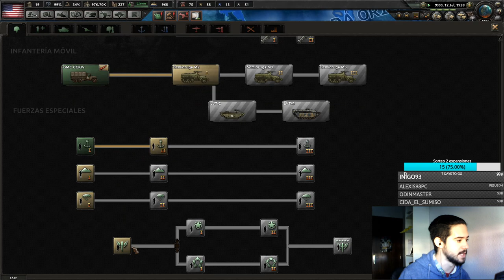JUNTOS POR LA VICTORIA #2 - MP COOP AL HOI4 CON CHICOPERCEBE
Crusader Kings II: 2012
Europa Universalis IV: 2013
Stellaris: 2016
Hearts of Iron IV: 2016
Imperator Rome: 2019